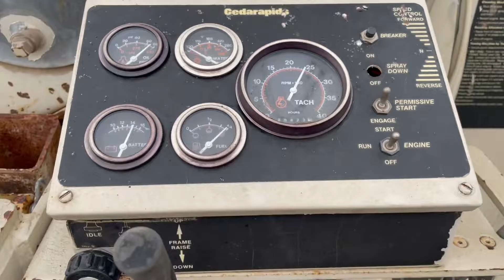1994 CEDARAPIDS MS2 For Sale